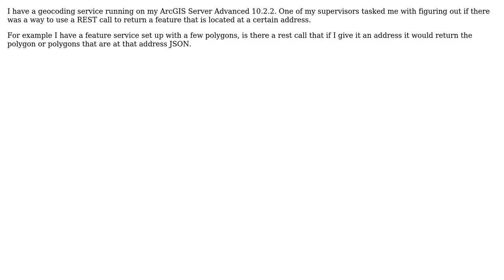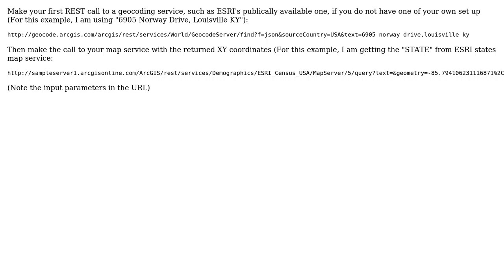GIS: Returning feature at address using ArcGIS REST Geocoding Service?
With thanks & praise to God, and with thanks to the many people who have made this project possible! | Content (except music & images) licensed under CC BY-SA | Music | Images & others | With thanks to user PolyGeo user GravitaZ user ericoneal and the Stack Exchange Network Trademarks are property of their respective owners. You are responsible for your own actions.